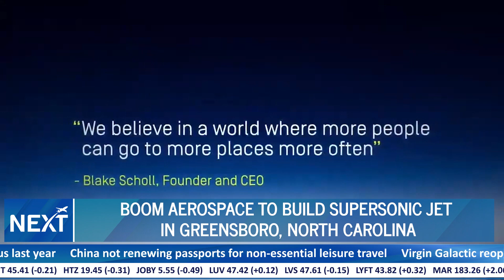Boom Supersonic to Build Jet in North Carolina | NEXT Travel Stream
The return of supersonic flight just took another step forward. @BoomSupersonicOfficial, a company that hopes to redefine commercial air travel by bringing sustainable, supersonic flight to the skies, announced it will build its new aircraft in Greensboro North Carolina. The new supersonic aircraft, named overture, will carry about 80 passengers, be powered by 100% sustainable aviation fuel, and travel at twice the speed of today’s passenger jets. Boom selected North Carolina due to its strong aerospace workforce, including a large number of us military veterans. And the proximity to the eastern seaboard facilitates supersonic flight testing over the Atlantic Ocean. The new aircraft will travel from Paris to Montreal in under 4 hours, versus today’s jets that take over 7 hours. Los Angeles to Sydney flights is just 8 and half hours, 6 hours less than today. It’s an exciting possibility and boom hopes to roll out the plane in 2025 and begin carrying passengers by 2029. Overture has an order book, including purchases and options, of 70 aircraft, and Boom is working with the United States air force for government applications as well.

United Airlines was the first to sign a purchase agreement for the jet, and japan airlines are also partnering with Boom on the design and passenger experience. Passengers aboard the supersonic jet will see stratospheric views from 60,000 feet, with the darkness of space above and the curvature of the earth below. Large viewing windows and direct aisle access will also enhance the passenger experience. At the announcement of the new manufacturing facility, North Carolina governor Roy Cooper stated “it is both poetic and logical that boom supersonic would choose the state that’s first in-flight for its first manufacturing plant. As the success of the Wright brothers at kitty hawk, this innovative company will succeed by transforming passenger air travel with speed and sustainable energy.” What a difference 100 years makes. The advent of sustainable supersonic flight is one of the most exciting developments in international travel in decades.